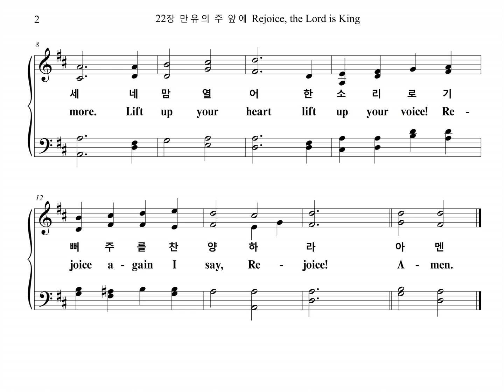22장 만유의 주 앞에 Rejoice, the Lord is King (Tenor Part)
찬송가 22장 "만유의 주 앞에" 테너 파트를 올립니다.
The Tenor Part of the Hymn, "DARWALL", is uploaded.

DARWALL

1. 만유의 주 앞에 감사를 드리고
다 경배하면서 찬송을 부르세
네 맘 열어 한 소리로 기뻐 주를 찬양하라

2. 영원한 그 나라 주 다스리시니
생명의 열쇠는 주님의 것이라

3. 죄 짐을 벗은 후 주 앞에 가리니
마음에 영원한 기쁨이 넘친다

4. 참 소망 가지고 그 날을 기리며
주 다시 오실 때 기쁘게 맞으리
아멘

1. Re-joice, the Lord is King
Your Lord and King a-dore!
Re-joice, give thanks, and sing,
And tri-umph ev-er-more.
Lift up your heart lift up your voice!
Re-joice a-gain I say, Re-joice!

2. His king-dom can-not fail
He rules o'er earth and heaven.
The keys of death and hell
Are to our Je-sus given.

3. Je-sus, the Sav-ior, reigns,
The God of truth and love.
When He had purged our stains,
He took His seat a-bove.

4. Re-joice in glo-rious hope!
Our Lord, the Judge shall come
And take His ser-vants up
To their e-ter-nal home.
A-men.